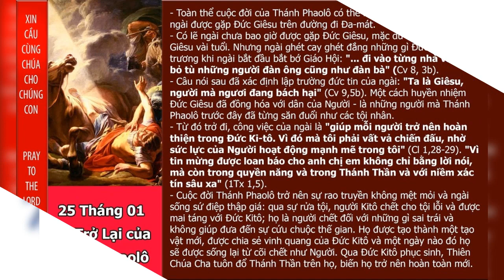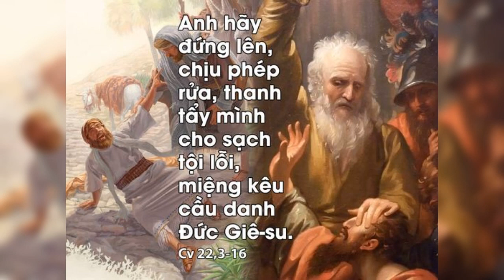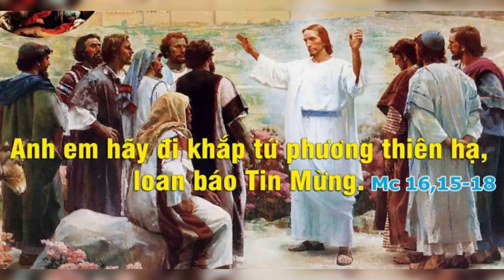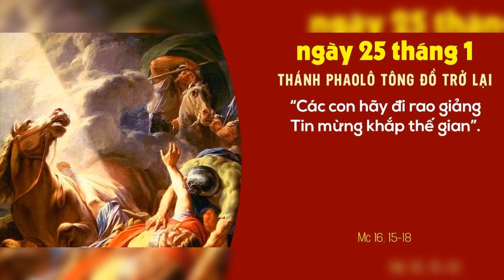THỨ TƯ 25/01/2023. KẾT THÚC TUẦN LỄ CẦU CHO CÁC KITÔ HỮU HỢP NHẤT. GH MK THÁNH PHAOLÔ TÔNG ĐỒ T/LẠI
TUẦN III MÙA THƯỜNG NIÊN NĂM A

KẾT THÚC TUẦN LỄ CẦU CHO CÁC KITÔ HỮU HỢP NHẤT.

GIÁO HỘI MỪNG KÍNH THÁNH PHAOLÔ TÔNG ĐỒ TRỞ LẠI. ( Lễ Kính ).

      Trên đường đi Đamát, ông Saolô quê thành Tácxô đã khám phá ra hai điều: Trước hết, Chúa Giêsu Nadarét là Đấng đã phục sinh, cũng là Đấng được Thiên Chúa ban phúc lành; thứ đến, Đấng phục sinh với các Kitô hữu là các anh em người, chỉ là một. Khám phá này là nguồn ánh sáng soi chiếu cả cuộc đời thánh nhân.

                      LỜI CHÚA : Mc 16, 15-18
CÁC CON HÃY ĐI RAO GIẢNG TIN MỪNG KHẮP THẾ GIAN

      Hôm nay, Giáo Hội kính nhớ biến cố trở lại của Thánh Phaolô. Một hôm, đang trên đường đi Damascô để lùng bắt các môn đệ của Chúa Giêsu, ngài đã bị một luồng Sáng đánh quật té xuống khỏi ngựa và từ trong ánh sáng ấy, ngài đã nhận ra tiếng nói của Chúa Giêsu: TA LÀ GIÊSU MÀ NGƯƠI ĐANG BẮT HẠI. Từ đó, sự hăng say bách hại các Kitô hữu đã biến thành lòng nhiệt thành phụng sự Giáo Hội của Ðức Kitô. Thiên Chúa đã sử dụng Phaolô làm khí cụ Truyền Giảng Tin Mừng cho Dân Ngoại, tức là các dân tộc ở ngoại Do Thái Giáo.

      Cuộc trở lại của Thánh Phaolô đã đánh dấu một khúc quan trọng nhất trong lịch sử của Giáo Hội tiên khởi. Tin Mừng không chỉ giới hạn trong ranh giới của Do Thái cũng như lề luật Môisen, Tin Mừng còn là một nối dài của Do Thái Giáo, nhưng chính là một Tôn Giáo mới cho mọi dân tộc, mọi văn hóa. Giáo Hội tưởng niệm biến cố trở lại của thánh Phaolô như cao điểm của TUẦN LỄ CẦU CHO SỰ HIỆP NHẤT.

     Xin Thánh Phaolô ngày hôm nay chúng ta kính nhớ biến cố sự trở lại của ngài, giúp chúng ta hiểu được sự trở lại đích thực mà người Kitô hữu chúng ta phải theo đuổi mỗi ngày, và giúp những ai đang lầm đường lạc lối dẫn họ trở về với Chúa nhận ra lòng từ bi và xót thương của Ngài

.AMEN.